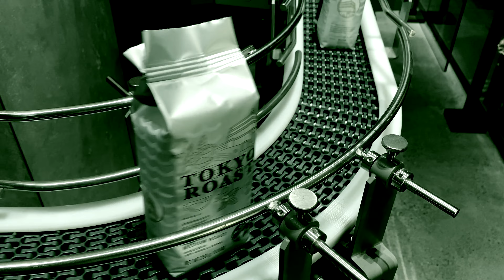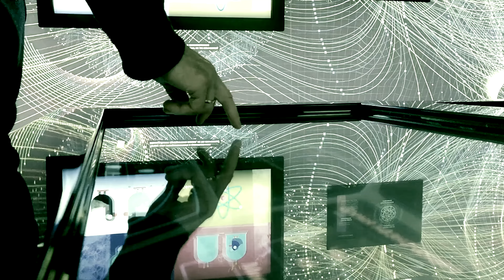In Art - distopian misery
here a eurorack esperiment with microgranny and plinky so cool and interesting come on